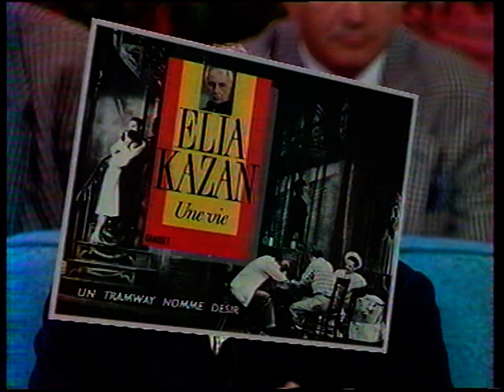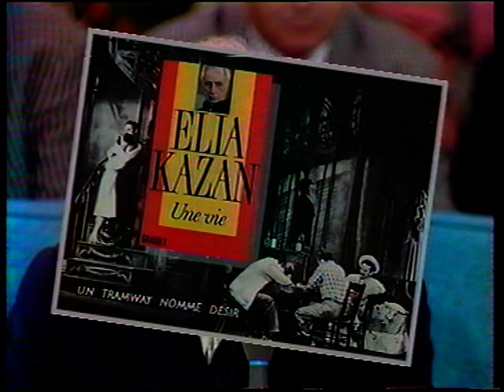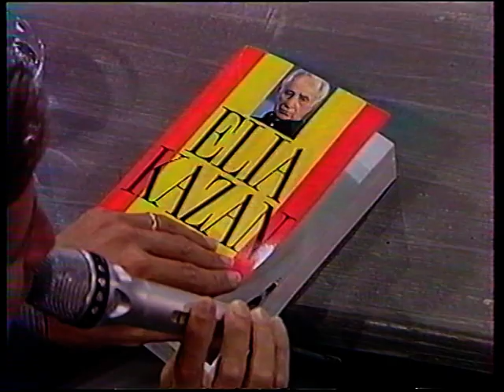Avis de recherche Johnny Hallyday